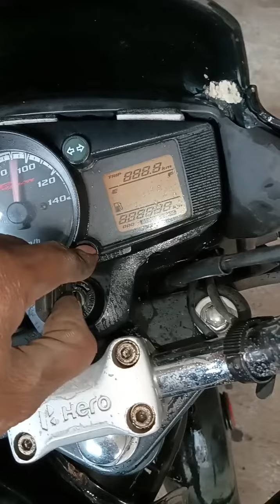Passion xpro bike servicing reminder kaise remove kore full video watch 🙏🙏♥️